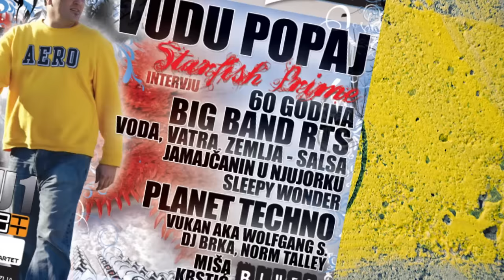ČOVEK JEŽ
NOVA epizoda serijala "VUDU LUTKE"!
Autor: Vudu Popaj

Uloge:
Vudu Popaj & Voodoo Popeye
Audio: Red String
Kostim: Šmizla, Beograd

TVITER: @vudupopaj